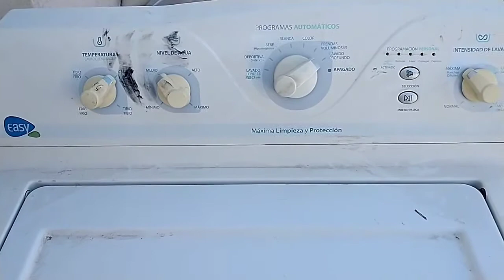👉como quitar ASPAS DE LAVADORA EASY (extracción de agitado)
En este vídeo encontrarás la manera más práctica y censill de extraer las aspas o ajitador de una lavadora Easy de 17 kilos.

utilizamos una soga o cable eléctrico al rededor del ajitador y nos apoyamos de un tubo de acero para aplicar la fuerza necesaria para retirar el ajitador.

dudas o comentarios aquí en los comentarios del vídeo saludos 👋.